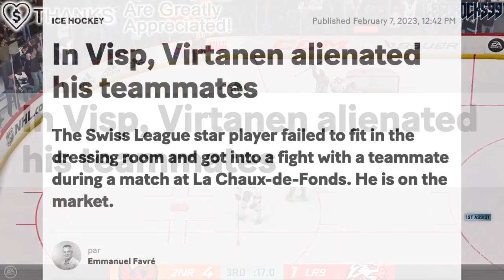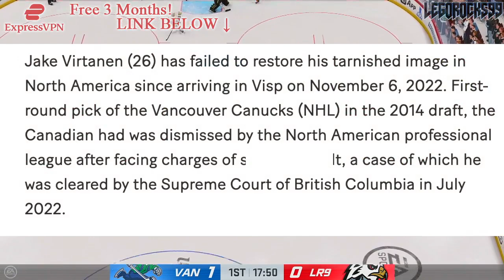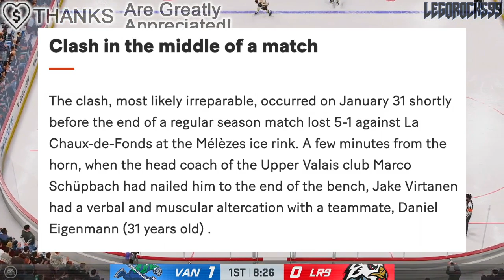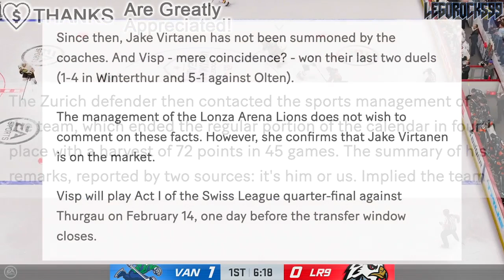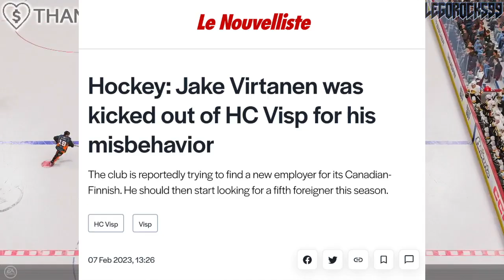A REALLY BAD JAKE VIRTANEN UPDATE… KICKED OUT OF SWISS TEAM? (Former Vancouver Canucks News Today)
We're talking about former Vancouver Canucks forward Jake Virtanen, and the updates of him with his team in the 2nd tier Swiss league, EHC Visp.

The 2022 NHL Draft 1st Round went as follows:

1st) Montreal Canadiens, Juraj Slafkovsky
2nd) New Jersey Devils, Simon Nemec
3rd) Arizona Coyotes, Logan Cooley
4th) Seattle Kraken, Shane Wright
5th) Philadelphia Flyers, Cutter Gauthier
6th) Columbus Blue Jackets (from Chicago Blackhawks), David Jiricek
7th) Chicago Blackhawks (from Ottawa Senators), Kevin Korchinski
8th) Detroit Red Wings, Marco Kasper
9th) Buffalo Sabres, Matthew Savoie
10th) Anaheim Ducks, Pavel Mintyukov
11th) Arizona Coyotes (from San Jose Sharks), Conor Geekie
12th) Columbus Blue Jackets, Denton Mateychuk
13th) Chicago Blackhawks (from New York Islanders), Frank Nazar
14th) Winnipeg Jets, Rutger McGroarty
15th) Vancouver Canucks, Jonathan Lekkerimaki
16th) Buffalo Sabres (Vegas Golden Knights), Noah Ostlund
17th) Nashville Predators, Joakim Kemell
18th) Dallas Stars, Lian Bichsel
19th) Minnesota Wild (from LA Kings), Liam Ohgren
20th) Washington Capitals, Ivan Miroshnichenko
21st) Pittsburgh Penguins, Owen Pickering
22nd) Anaheim Ducks (from Boston Bruins), Nathan Gaucher
23rd) St. Louis Blues, Jimmy Snuggerud
24th) Minnesota Wild, Danila Yurov
25th) Chicago Blackhawks (from Toronto Maple Leafs), Sam Rinzel
26th) Montreal Canadiens (from Calgary Flames), Filip Mesar
27th) San Jose Sharks (from Carolina Hurricanes via Arizona Coyotes and Montreal Canadiens), Filip Bystedt
28th) Buffalo Sabres (from Florida Panthers), Jiri Kulich
29th) Arizona Coyotes (from Edmonton Oilers), Maveric Lamoureux
30th) Winnipeg Jets (from New York Rangers), Brad Lambert
31st) Tampa Bay Lightning, Isaac Howard
32nd) Edmonton Oilers (from Colorado Avalanche via Arizona Coyotes), Reid Schaefer

Jake Virtanen was one of the top NHL prospects at the 2014 NHL Entry Draft.

1st - Florida Panthers, Aaron Ekblad
2nd - Buffalo Sabres, Sam Reinhart
3rd - Edmonton Oilers, Leon Draisaitl
4th - Calgary Flames, Sam Bennett
5th - New York Islanders, Michael Dal Colle
6th - Vancouver Canucks, Jake Virtanen
7th - Carolina Hurricanes, Haydn Fleury
8th - Toronto Maple Leafs, William Nylander
9th - Winnipeg Jets, Nikolaj Ehlers
10th - Anaheim Ducks (from Ottawa Senators), Nick Ritchie
11th - Nashville Predators, Kevin Fiala
12th - Arizona Coyotes, Brendan Perlini
13th - Washington Capitals, Jakub Vrana
14th - Dallas Stars, Julius Honka
15th - Detroit Red Wings, Dylan Larkin
16th - Columbus Blue Jackets, Sonny Milano
17th - Philadelphia Flyers, Travis Sanheim
18th - Minnesota Wild, Alex Tuch
19th - Tampa Bay Lightning, Tony DeAngelo
20th - Chicago Blackhawks (from San Jose Sharks), Nick Schmaltz
21st - St. Louis Blues, Robby Fabbri
22nd - Pittsburgh Penguins, Kasperi Kapanen
23rd - Colorado Avalanche, Conner Bleackley
24th - Vancouver Canucks (from Anaheim Ducks), Jared McCann
25th - Boston Bruins, David Pastrnak
26th - Montreal Canadiens, Nikita Scherbak
27th - San Jose Sharks, Nikolay Goldobin
28th - New York Islanders (from New York Rangers via Tampa Bay Lightning), Josh Ho-Sang
29th - Los Angeles Kings, Adrian Kempe
30th - New Jersey Devils, John Quenneville